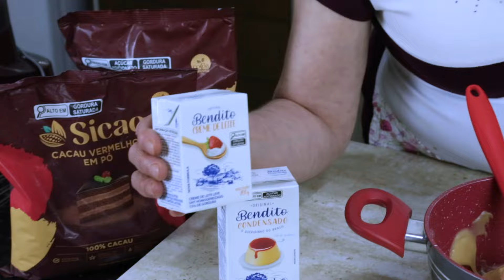O BOLO MAIS DELICIOSO PARA O DIA DAS MÃES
NESTA VÍDEO AULA TE ENSINO A FAZER O BOLO MAIS DELICIOSO PARA O DIA DAS MÃES

BORA LÁ?!

INGREDIENTES DA MASSA:

- 5 gemas grandes
- 1 e ½ xícaras (chá) de açúcar
- 3 colheres (sopa) de manteiga ou margarina sem sal (60g)
- ½ xícara (chá) de SICAO 100% cacau vermelho em pó (45g)
- 1 colher (chá) de aroma de baunilha
- 100ml de Original Bendito Creme de Leite
- 150g de SICAO chocolate nobre Branco derretido
- 2 xícaras (chá) de farinha de trigo
- 1 colher (sopa) de fermento em pó (15g)
- 5 claras em neve

INGREDIENTES PARA O RECHEIO:

- 1 caixa de Original Bendito Leite Condensado
- 1 caixa de Original Bendito Creme de Leite
- ½ xícara (chá) de leite
- 1 colher (sopa) de manteiga sem sal (20g)
- 200g de SICAO Chocolate Nobre Branco Derretido
- 100g de pistache sem casca e tostado

PARA DECORAÇÃO:

- chantilly batido em ponto de argamassa
- suspiros quebrados

💻 CONHEÇA NOSSOS CURSOS SEM SAIR DE CASA, CURSOS ONLINE! PARA MAIS INFORMAÇÕES CHAME:

0:00 - INTRODUÇÃO
0:50 - INGREDIENTES PARA MASSA DO BOLO
3:40 - TAMANHO DA FORMA
4:03 - TEMPERATURA DE FORNO
4:20 - DESPEJANDO A MASSA NA FORMA
4:33 - TEMPO DE FORNO
5:00 - INGREDIENTES PARA O RECHEIO
5:50 - PONTO DO BRIGADEIRO
7:03 - FAZENDO A PASTA DE PISTACHE
8:30 - COMO MONTAR O BOLO E TEMPO DE GELADEIRA
8:45 - PONTO DO CHANTILLY
10:25 - PARA FINALIZAR O BOLO
12:20 - SUGESTÃO DA DALVA
13:30 - FORMA DE ACETATO UTILIZADA PARA DECORAÇÃO
13:36 - ONDE ENCONTRAR TODOS OS PRODUTOS
14:11 - ENSINANDO A FAZER A DECORAÇÃO DE FLOR